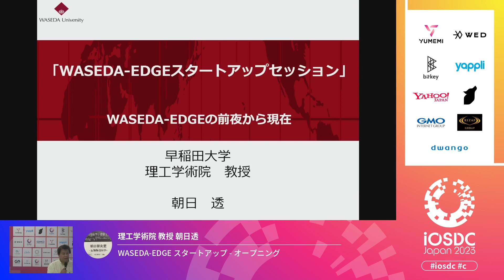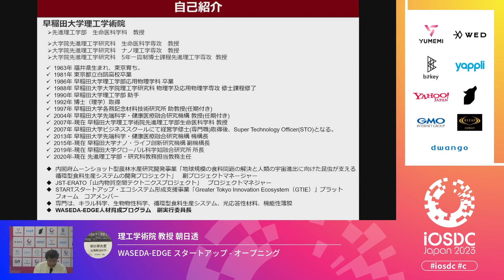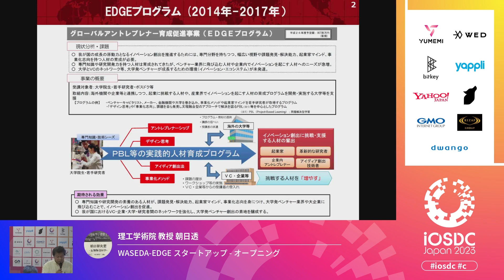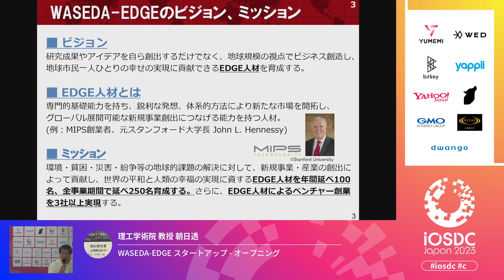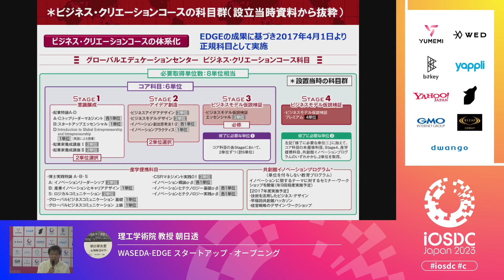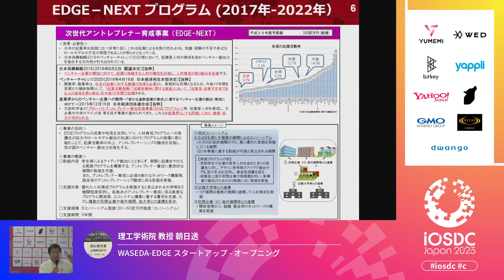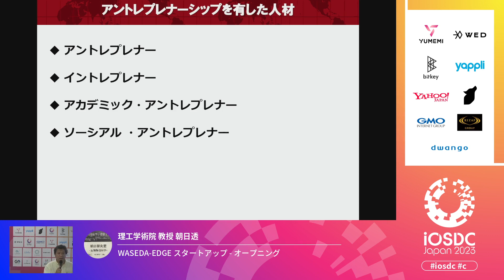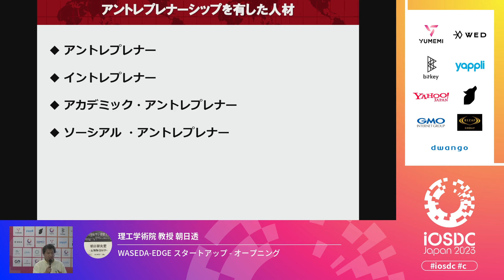iOSDC Japan 2023: WASEDA-EDGE スタートアップ - オー… / 理工学術院 教授 朝日透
2023/09/02(10分)
スピーカー: 理工学術院 教授 朝日透 ( @asahilab )
タイトル: WASEDA-EDGE スタートアップ - オープニング

セッションの説明とご挨拶